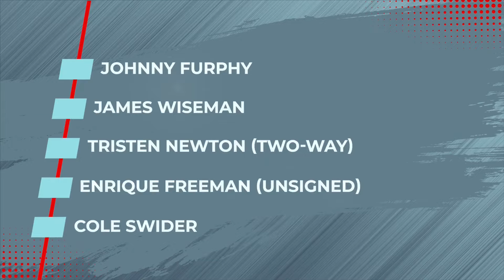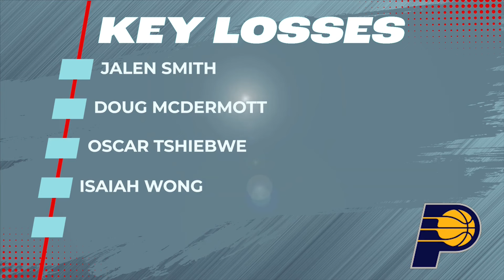Indiana Pacers big picture outlook for 2024-25 season | Starters, rotation, key players, more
The Indiana Pacers are running it back in 2024-25. What does their next season look like, and what are the key big picture topics to watch? On a Locked On Fantasy Basketball Podcast/Locked On Pacers crossover, hosts Josh Lloyd and Tony East break it all down.

For your next listen, check out the Locked On NBA podcast, where the season never ends providing national expertise with a local perspective.  Click HERE to listen now.  Part of the Locked On Podcast Network. Your Team. Every Day.